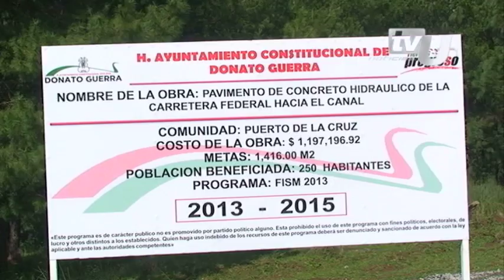Crece el Puerto de la Cruz con mejores caminos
Conformando en Donato Guerra una tierra de progreso, el edil Tomás Santiago Félix entregó en Puerto de la Cruz, la primera etapa de encementado que conecta la carretera federal con el canal.